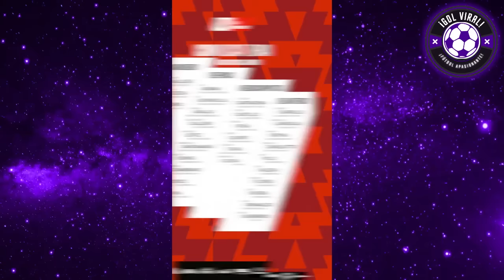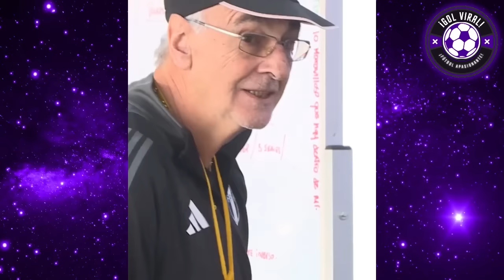CRÍTICAS A CUEVA y CONVOCATORIA x PRENSA MUNDIAL! "FOSSATI ESTÁS LOCO?" LAPIDAN A PERÚ! FURIOSOS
CHRISTIAN CUEVA Y CRITICAS POR CONVOCATORIA A AMISTOSOS PERU VS PARAGUAY Y PERU VS EL SALVADOR!!

"UN DESASTRE" FOSSATI CONVOCADOS PARA AMISTOSOS PREVIO A COPA AMÉRICA!! LAPIDAN A CHRISTIAN CUEVA HOY

ANALISIS Y POLÉMICA SOBRE CONVOCATORIA DE CHRISTIAN CUEVA A AMISTOSOS DE PERU Y COPA AMÉRICA!! "UN MAMARRACHO" DEBATE

"ESTÁS LOCO?" ANALISIS Y FURIA POR CONVOCATORIA DE CUEVA A SELECCION PERUANA

PERU VS PARAGUAY
PERU VS EL SALVADOR
PERU VS CANADÁ